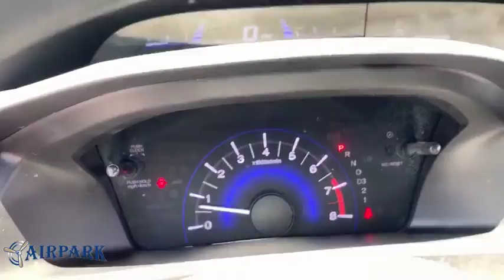2013 Honda Civic Phoenix, Scottsdale, Tempe, Peoria, Mesa, AZ KD457278A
Crystal Black Pearl U 2013 Honda Civic available in Phoenix, Arizona at Airpark Chrysler Dodge Jeep. Servicing the Scottsdale, Tempe, Peoria, Mesa, AZ area.

Airpark CDJ
7801 E Frank Lloyd Wright Blvd

Clean CARFAX. 4D Sedan EX FWD 1.8L I4 SOHC 16V i-VTEC Automatic 28/39 City/Highway MPG Odometer is 67780 miles below market average!brbrbrAwards:br * 2013 KBB.com Brand Image Awardsbr2016 Kelley Blue Book Brand Image Awards are based on the Brand Watch(tm) study from Kelley Blue Book Market Intelligence. Award calculated among non-luxury shoppers.  Kelley Blue Book is a registered trademark of Kelley Blue Book Co., Inc. Thank you for your interest. If you need any additonal information, such as more photographs, a free copy of the CarFax, or additional history on the vehicle, do not hesitate to contact us at , visit our or stop by our wonderful showroom conveniently located off Frank Lloyd Wright Blvd and near the 101 HWY. We look forward to helping you!